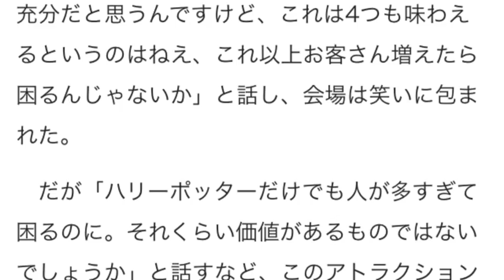USJ「進撃の巨人」「エヴァ」など期間限定アトラクション セレモニーにHYDE登場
顔出しなしでYoutubeで稼ぎたい方へ☆機材すら使わず月収３６万円を得る方法

「ユニバーサル・クールジャパン、オープン」──。大阪市此花区のユニバーサル・スタジオ・ジャパン（USJ）で新たなイベント「ユニバーサル・クールジャパン」が23日から始まる。それに先立ち22日午後、約1000人の特別招待客を迎えたオープニングセレモニーが行われ、同イベントのオフィシャル・サポーターでアーティストHYDEが登場し、「オープン」の掛け声で開会宣言を行った。「進撃の巨人」「エヴァンゲリオン」などおなじみのアニメがオリジナルアトラクションとして登場するこのイベントは5月10日まで行われる。

・【HD】 USJ 高画質★ジュラシックパーク・ザ・ライド Jurassic Park The Ride★

usj スパイダーマン
usj スヌーピー
usj スケジュール
usj スタジオパス
usj スペースファンタジー
usj 営業時間
usj エクスプレスパス
usj エヴァ
usj エクスプレスパス5
usj 駅
usj 百味ビーンズ
usj 日帰り
usj ひとり
usj 飛行機
usj 費用
usj 雨
usj ウォーターワールド
usj 運営会社
usj 海遊館
usj 売上
usj 整理券
usj セントラルパーク
usj セサミストリート
usj 正社員
usj 船
usj ツアー
usj 杖
usj ツリー
usj 通販
usj ツアー バス
usj メッセージ
usj メイク
usj 面積
usj 迷惑行為
usj メッセージ 当選
usj 進撃の巨人
usj 食事
usj ショー
usj 身長制限
usj 新幹線
usj 待ち時間
usj マップ
usj 回り方
usj 前売り券
usj まとめ
usj アクセス
usj アトラクション
usj アプリ
usj アーリーパークイン
usj アトラクション 待ち時間